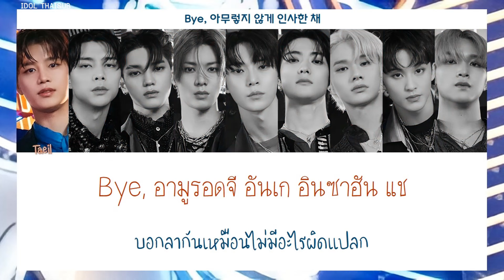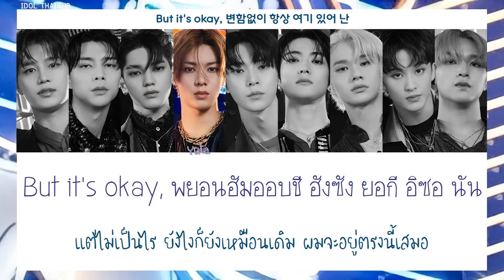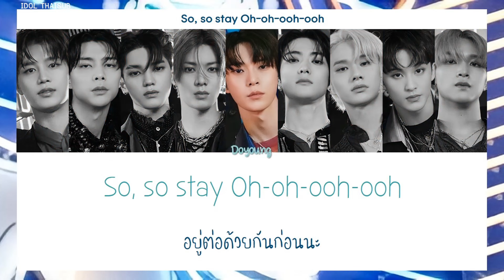[THAISUB] NCT 127 (엔시티 127) - Promise You (다시 만나는 날)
►Artist: NCT 127 (엔시티 127)
►Song: Promise You (다시 만나는 날)
►Album: Sticker
►Released: 17.09.21
TRANS TH : IDOL THAISUB
COLOR CODED : IDOL THAISUB
Han : genius